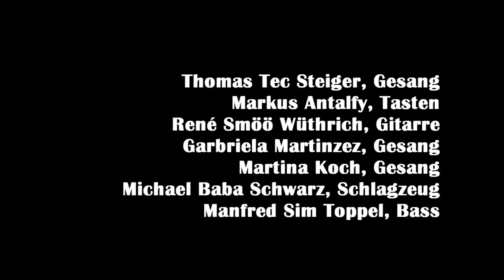Filterlos - Friitigabä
SSymphonic Rock Night in Meilen vom 23. Juni 2012 mit Filterlos. Friitigabä.

Thomas Tec Steiger, Gesang.
René Smöö Wüthrich, Gitarre.
Gabriela Martinez, Gesang.
Martina Koch, Gesang.
Michael Baba Schwarz, Schlagzeug.
Manfred Sim Toppel, Bass.
Rolf Lux, Ton.
Roli Frei, Licht.
Tobias Rausch, PA / Technik.
Werner Werder, Kamera/Schnitt.